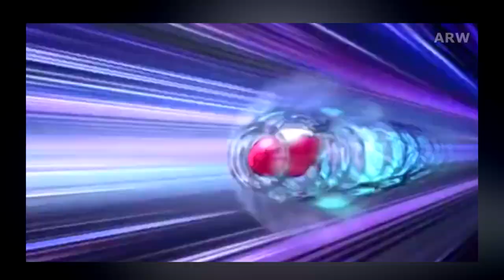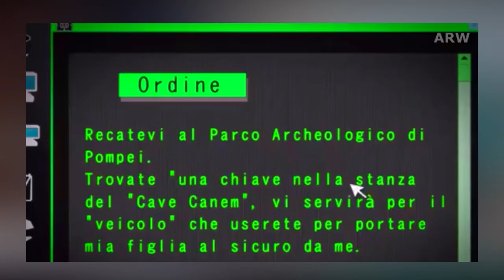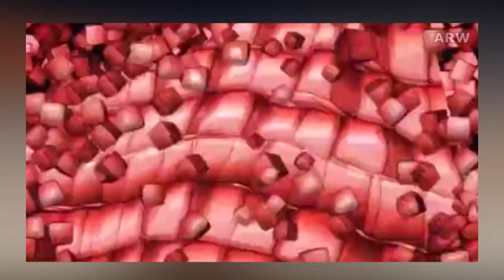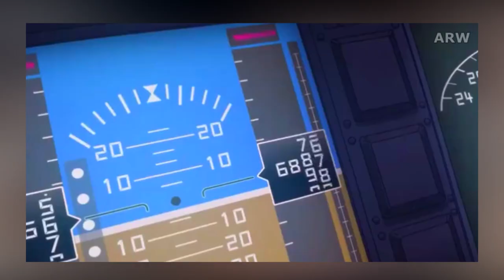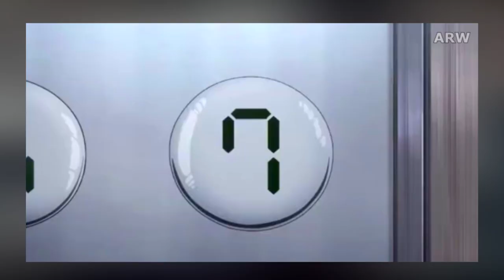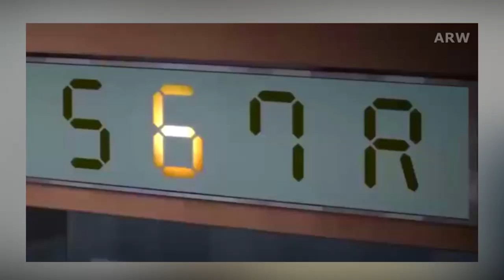Golden Wind Explained | Jojo's Bizarre Adventure Recap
JoJo's Bizarre Adventure : Golden Wind  Explained  in 45 Minutes